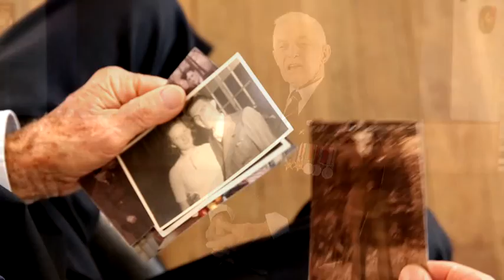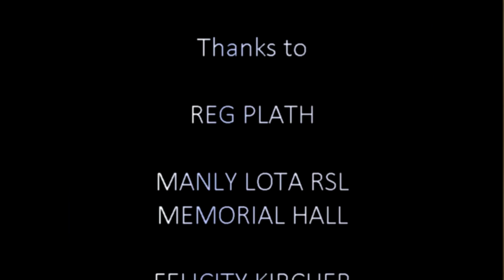Reg Plath ANZAC 2016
For ANZAC Day, Warrant Officer Reg Plath talks about his experiences during his RAAF service from 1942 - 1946